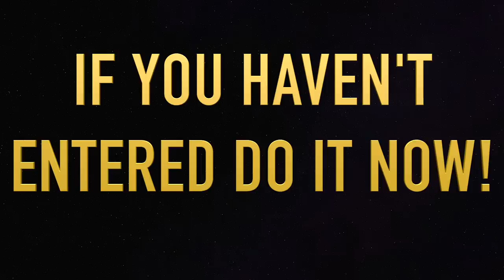How Palpatine Wore a Sith Mask To Hide His True Face - Star Wars Explained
Donate to Help Improve Frequency and Quality of Content We explain how Palpatine was able to hide his true face from those around him during his tine as supreme chancellor and how in order to do so he used an ancient Sith ritual.

Composer: Whitesand (Martynas Lau)
Year: 2017